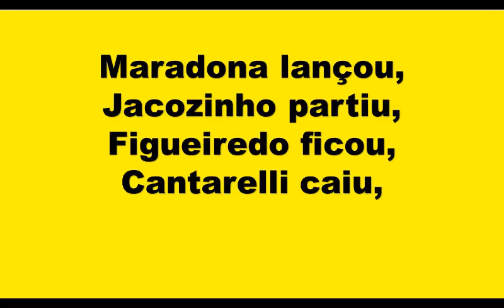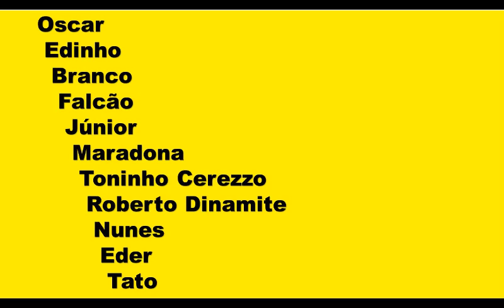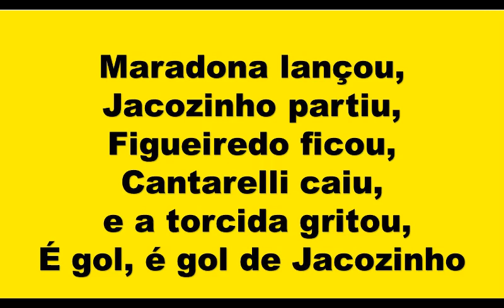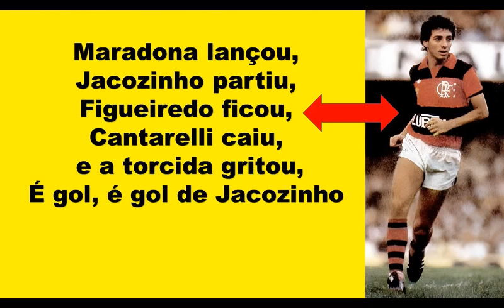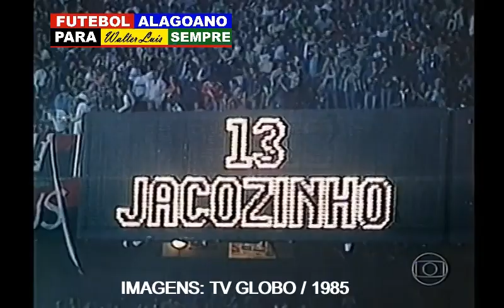1985 - GOLAÇO E GAFE MUSICAL DE JACOZINHO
Todo público esportivo alagoano que viveu o fato guardou para sempre as cenas de Jacozinho em 1985 no Maracanã na festa da volta de Zico ao futebol brasileiro.
Anos depois uma musica que lembrava do jogo foi lançada, até hoje Jacozinho canta a mesma, mais com uma inacreditável gafe na sua letra, contamos em detalhes esta historia.

CANAL FUTEBOL ALAGOANO PARA SEMPRE.

A História do futebol alagoano em vídeos de jogos do passado, raros áudios do rádio esportivo alagoano e informações históricas sobre nossos clubes, competições e ex-jogadores.